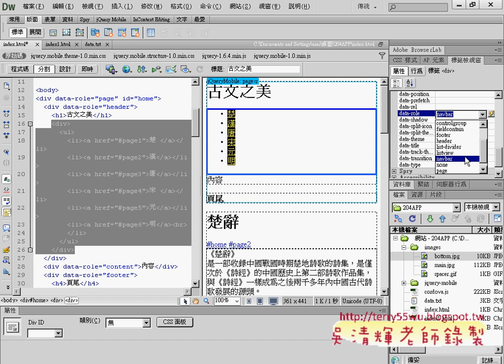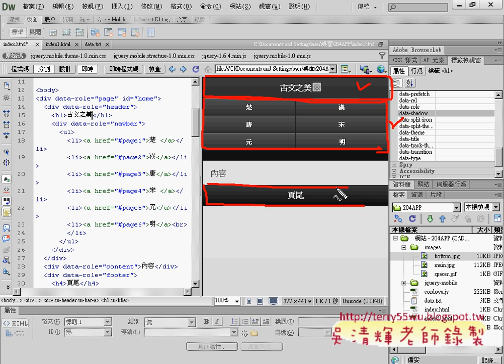09 增加巡覽列說明APP開發教學 吳老師